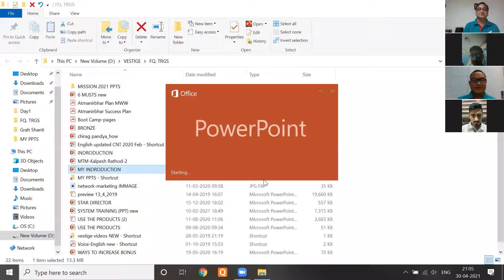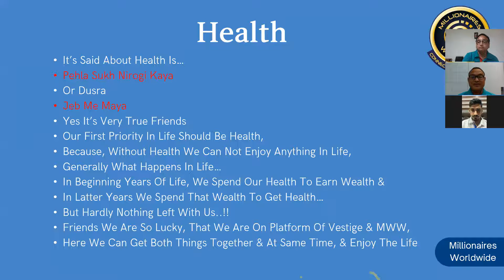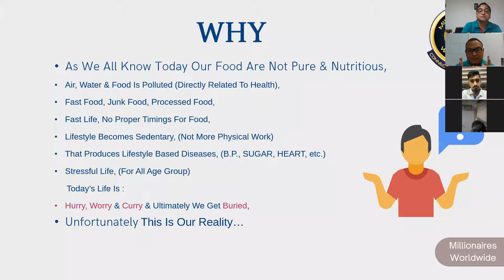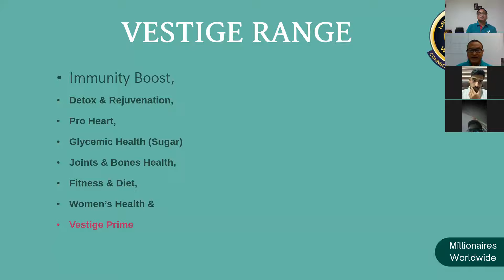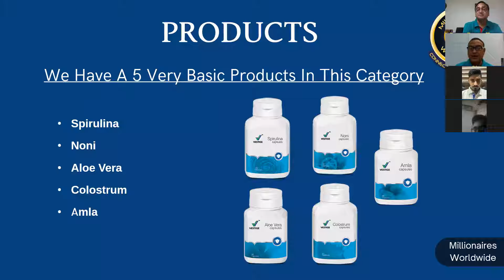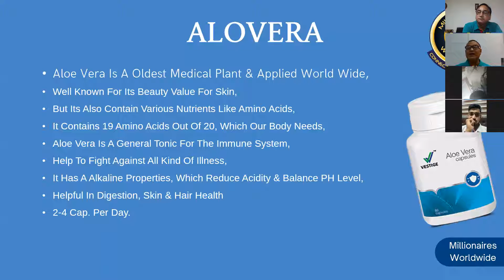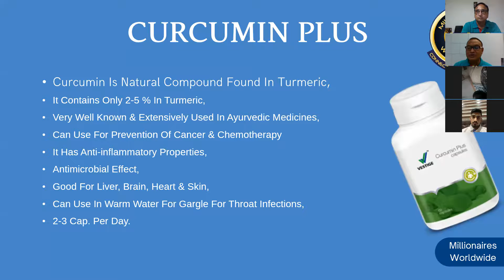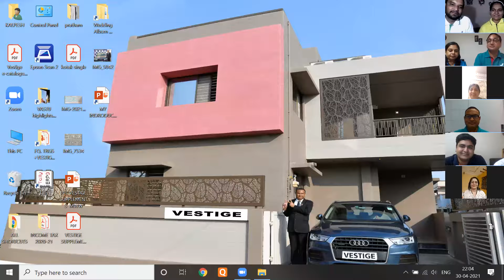Royal AB-PB Group - Importance of Supplements by Mr. Kalpesh Rathore